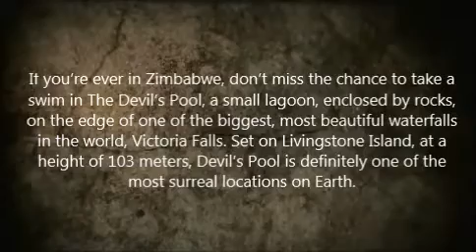Taking A Swim in The Devil’s Pool In Zimbabwe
If you’re ever in Zimbabwe, don’t miss the chance to take a swim in The Devil’s Pool, a small lagoon, enclosed by rocks, on the edge of one of the biggest, most beautiful waterfalls in the world, Victoria Falls. Set on Livingstone Island, at a height of 103 meters, Devil’s Pool is definitely one of the most surreal locations on Earth